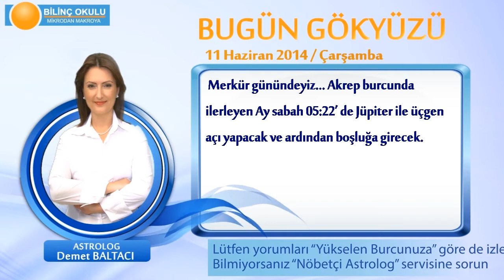YENGEÇ Burcu, GÜNLÜK Astroloji Yorumu,11 HAZİRAN 2014, Astrolog DEMET BALTACI Bilinç Okulu